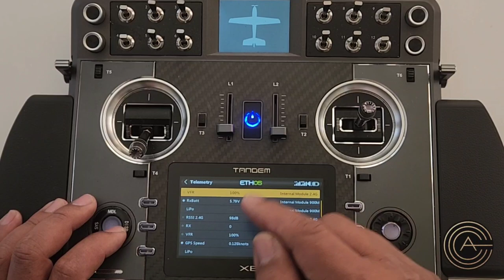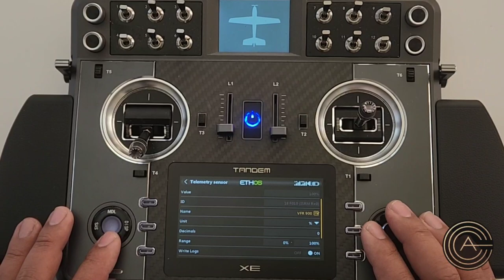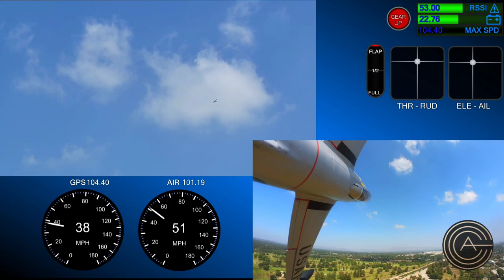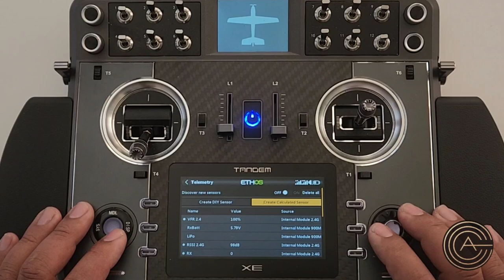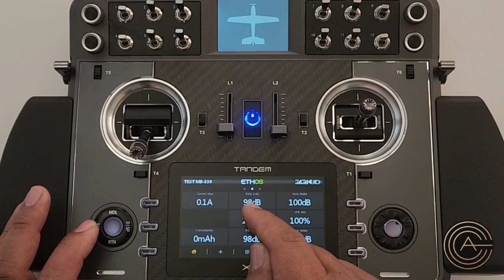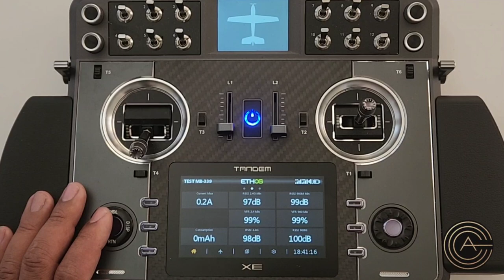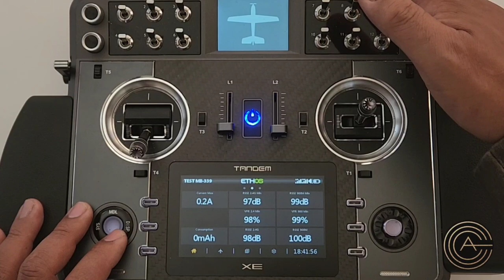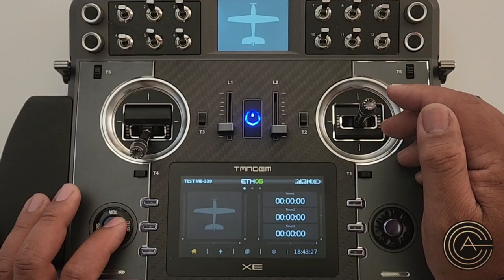The Frsky Series: Using and Understanding VFR and RSSI Telemetry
In this video I go over what VFR and RSSI is and how I use it in my setup.  In the video, I mention an early video I made which shows Telemetry information real time during flight.